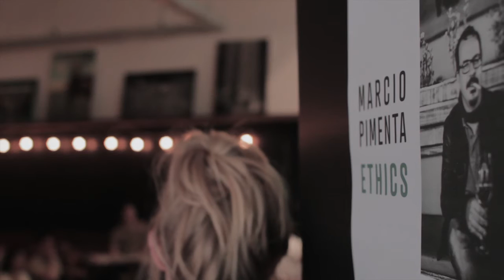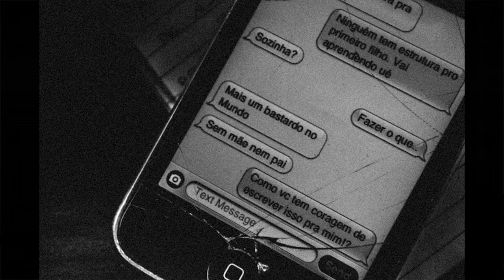Creative Mornings - Ethics - Marcio Pimenta